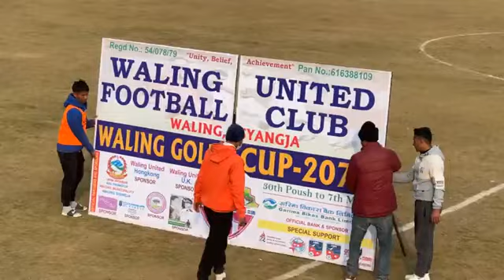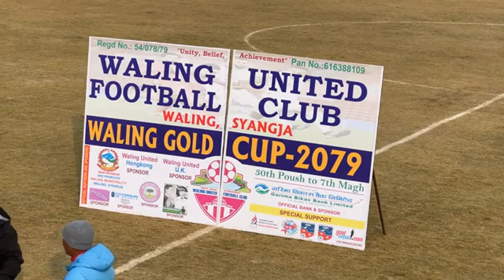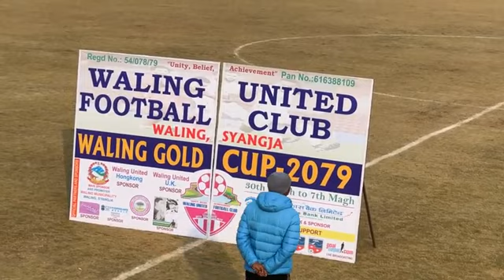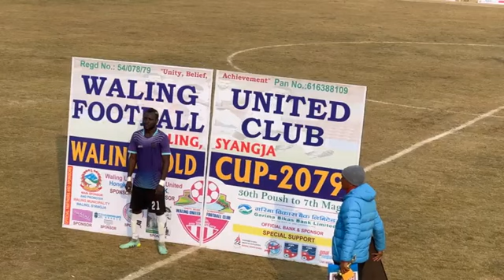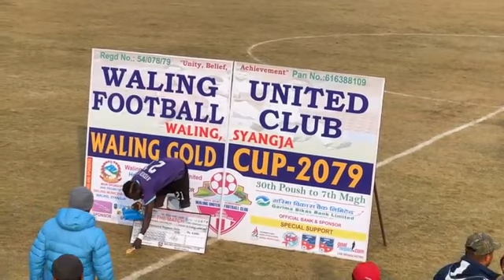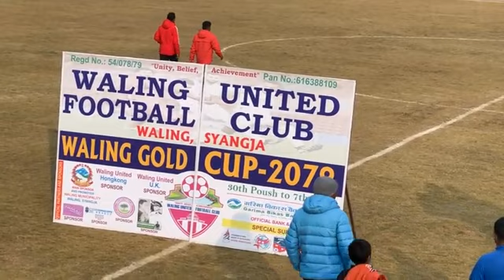Avenir FC (Cameroon) VS Waling United FC (Red) | 2nd Semi-Final | Waling Gold Cup